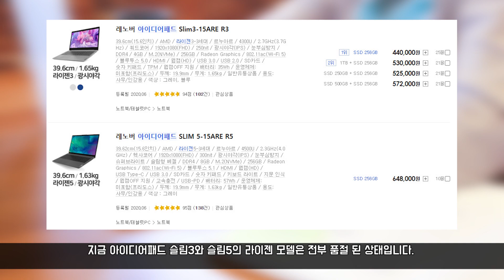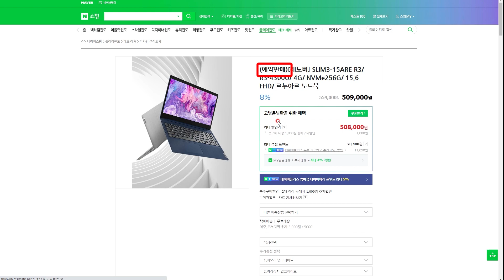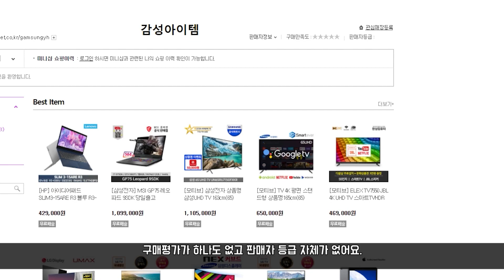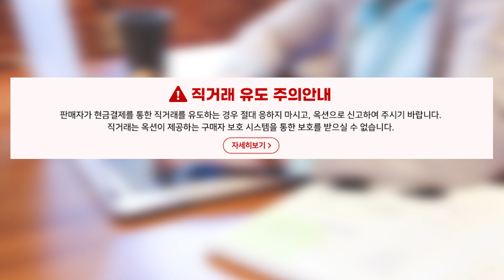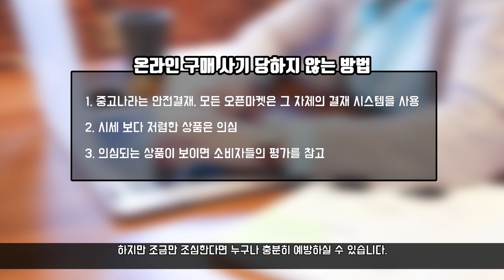오픈마켓 신종 사기 수법 공유, 알면 예방할 수 있습니다 (feat. G마켓 옥션 노트북 사기)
리뷰한 노트북은 형편이 어려운 학생들에게 기부됩니다.

광고를 받을 계획이 없으며, 저에게 연락할 방법은 댓글밖에 없습니다.

사기를 당하면 돈 아까운 것도 있지만, 분한 감정도 생기고 신고를 위해 경찰서도 왔다갔다하고 이런 경험이 없는 일반인들 기준 정상적인 생활이 힘들 수 있습니다. 비용적인 손해 보다 정신적인 스트레스가 더 큰 거죠. 하지만 조금만 조심한다면 누구나 충분히 예방하실 수 있습니다.

모든 영상은 1080P화질로 제작되었습니다
편집툴 : 어도비 프리미어프로CC
카메라 : 캐논800D, 캐논M6
렌즈 : 토키나11-20mm, 시그마17-50mm,15-45mm, 22mm
마이크 : TSG PM10(핀마이크)